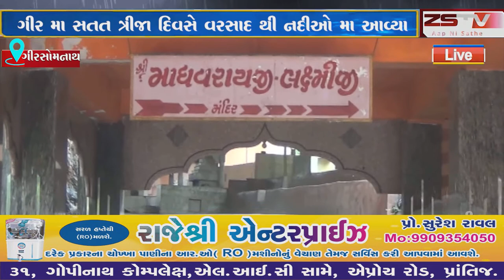ગીર મા સતત ત્રીજા દિવસે વરસાદ થી નદીઓ મા આવ્યા નવા નીર પ્રાચી નું માધવરાઈ મંદિર પાણીમાં ગરકાવ